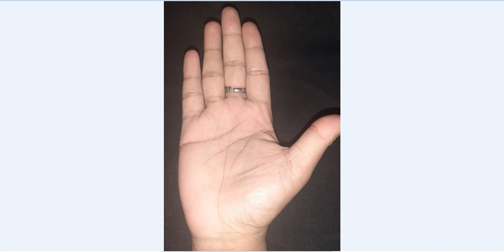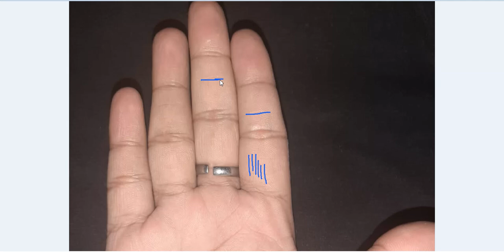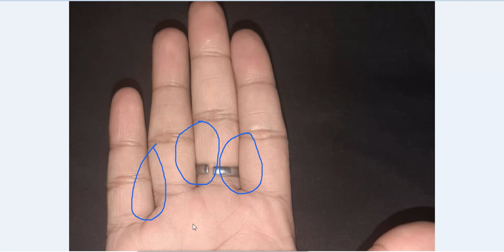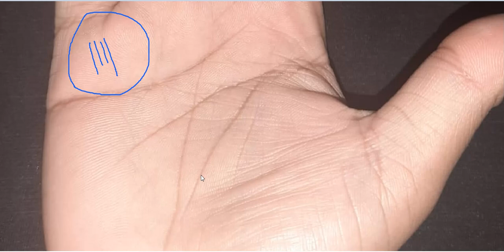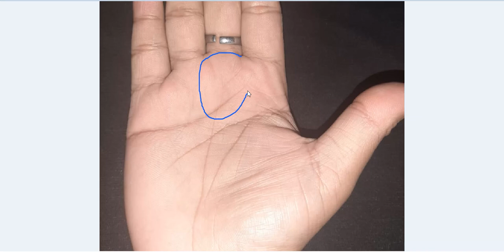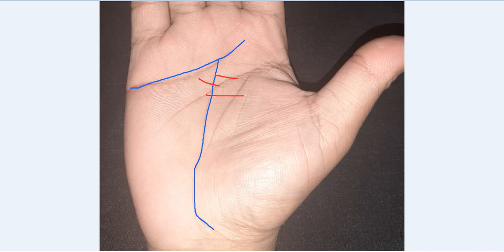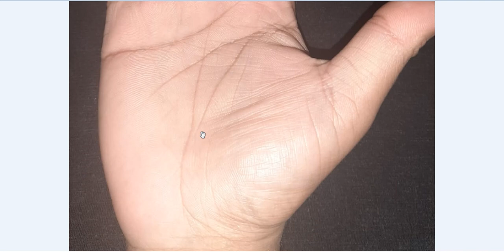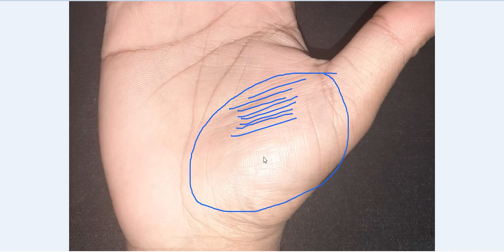Square Sign on Jupiter Mount